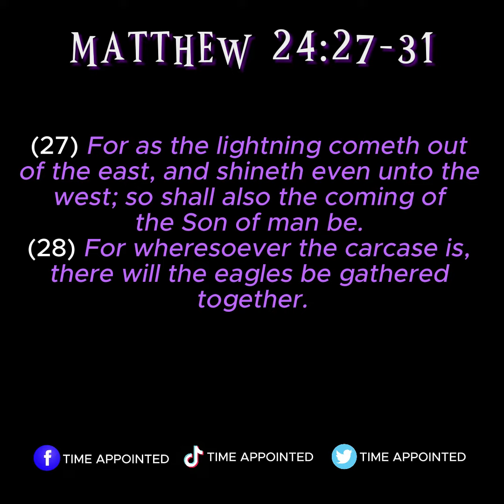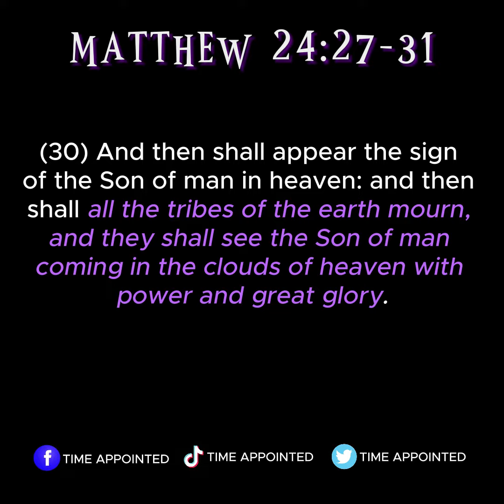IS THERE A SECRET RAPTURE?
FREQUENTLY ASKED QUESTION NO. 4

NO.
LUKE 17:34-37
(34) I tell you, in that night there shall be two men in one bed; the one shall be taken, and the other shall be left.
(35) Two women shall be grinding together; the one shall be taken, and the other left.
(36) Two men shall be in the field; the one shall be taken, and the other left.
(37) And they answered and said unto him, Where, Lord? And he said unto them, Wheresoever the body is, thither will the eagles be gathered together.
Christ points that this parable will take place when the eagles come together to eat the dead bodies.
In Matthew’s version, Christ indicates that this will happen at the coming of Christ where all tribes of the earth will see Him.
MATTHEW 24:27-31
(27) For as the lightning cometh out of the east, and shineth even unto the west; so shall also the coming of the Son of man be.
(28) For wheresoever the carcase is, there will the eagles be gathered together.
(29) Immediately after the tribulation of those days shall the sun be darkened, and the moon shall not give her light, and the stars shall fall from heaven, and the powers of the heavens shall be shaken:
The translation of God’s people into heaven is not a secret event.